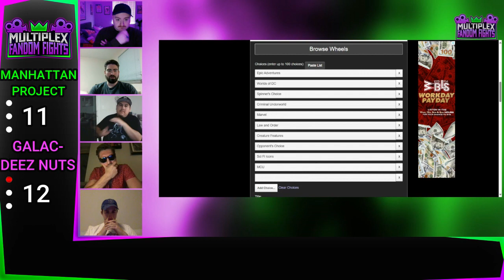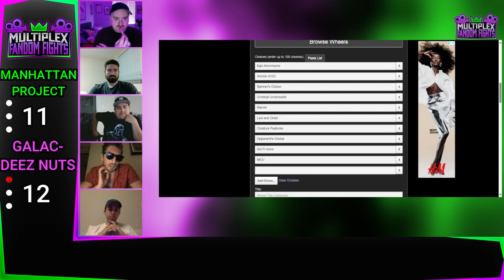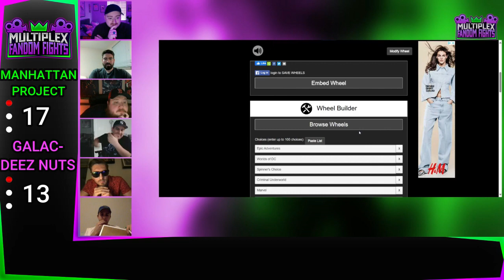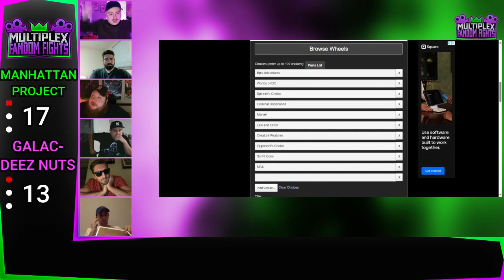Fandom Fights Teams: Manhattan Project vs Galac-Deez Nuts